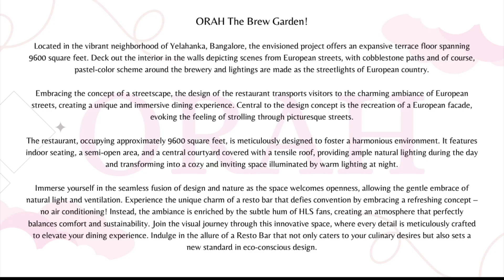ORAH - A EUROPEAN STREET THEMED RESTOBAR IN INDIA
Architectural Desiging by Under The Roof Ar. Sunita Reddy

Located in the vibrant neighborhood of Yelahanka, Bangalore, the envisioned project offers an expansive terrace floor spanning 9600 square feet. Embracing the concept of a streetscape, the design of the restaurant transports visitors to the charming ambiance of European streets, creating a unique and immersive dining experience.

Central to the design concept is the recreation of a European façade, evoking the feeling of strolling through picturesque streets. The restaurant, occupying approximately 9600 square feet, is meticulously designed to foster a harmonious environment. It features indoor seating, a semi-open area, and a central courtyard covered with a tensile roof, providing ample natural lighting during the day and transforming into a cozy and inviting space illuminated by warm lighting at night.

Drawing inspiration from European street architecture, the design elements showcase building facades as wall elements within the space. Two walls flanking the restaurant's interior are adorned with arches and windows, offering scenic outside views and allowing natural light to permeate the space, enhancing its visual appeal and ambiance.

The material palette adopts pastel tones to brighten up the space, while textures on the walls add depth and character to the design.
 Lighting design plays a crucial role, creating a warm and soothing ambiance throughout the restaurant, further enhancing the overall dining experience.

The central courtyard, featuring a double-height space, emerges as the highlighting feature of the design, infusing the venue with openness and connectivity. A water fountain at the center adds a touch of nature and tranquility, enveloping the space in lush greenery and enhancing the ambiance.

Overall, the design of this restaurant seamlessly blends architectural innovation with thematic inspiration, offering patrons a unique journey through the streets of Europe. From the meticulously crafted façade to the inviting central courtyard, every element is thoughtfully designed to create an immersive and unforgettable dining experience. Whether enjoying a meal indoors or basking in the ambiance of the courtyard, visitors are transported to a world of charm and elegance, making this restaurant a standout destination in Yelahanka, Bangalore.